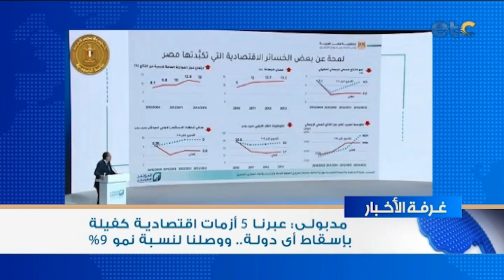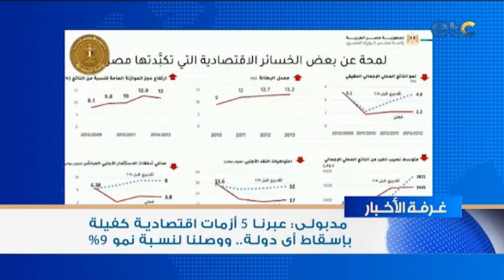غرفة أخبار etc| الرئيس السيسي: اتفاقيات ترسيم الحدود ساهمت في تحقيق طفرة اكتشافات الغاز